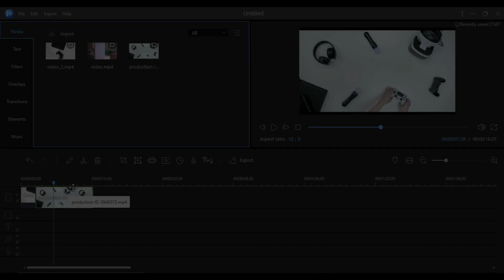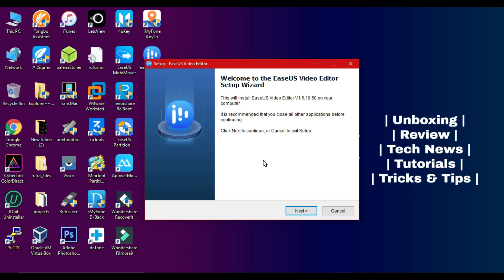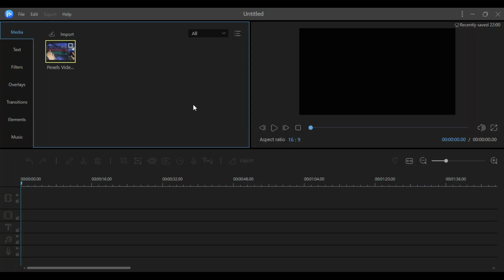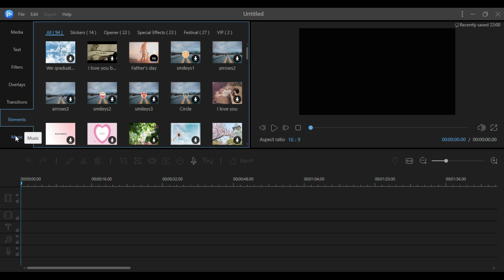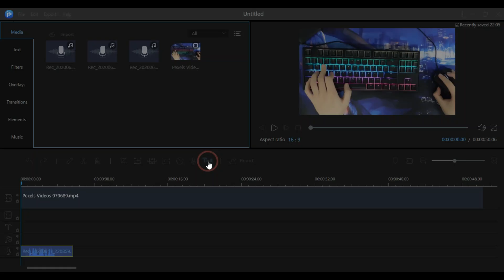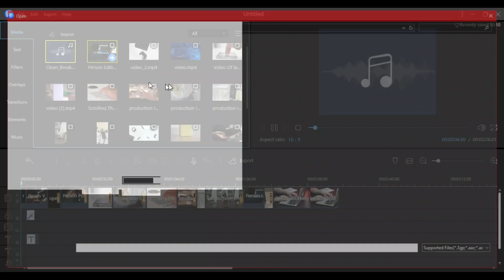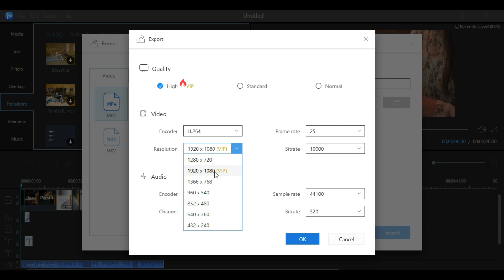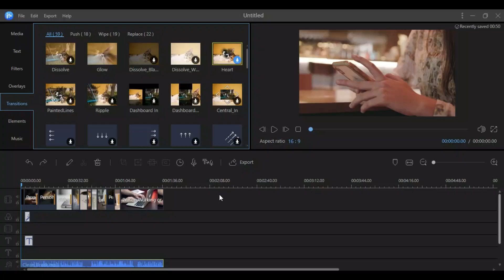Best Video Editing Software For PC/Windows 2021|Video Editor For YouTube Channel|EaseUS Video Editor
By Justatech
By iJustatech